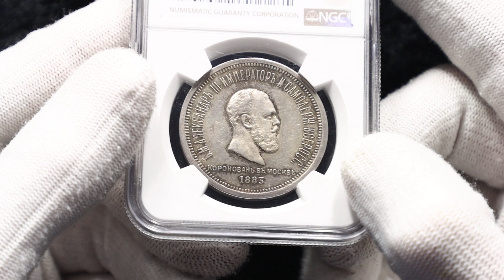Lot 689 Russia 1 Rouble 1883 ЛШ Alexander III Coronation NGC MS62